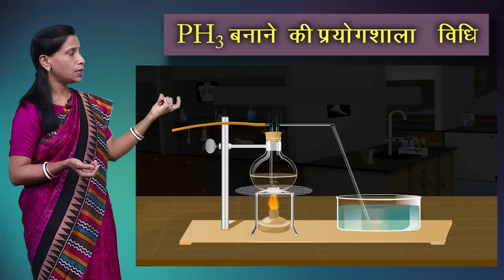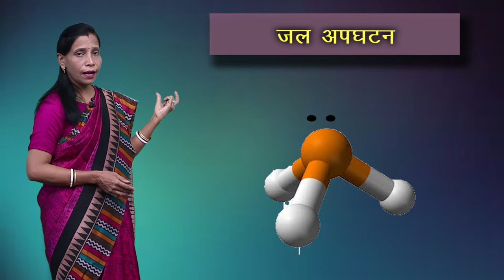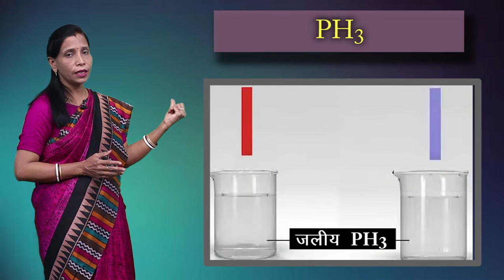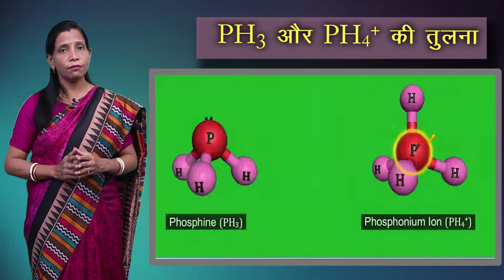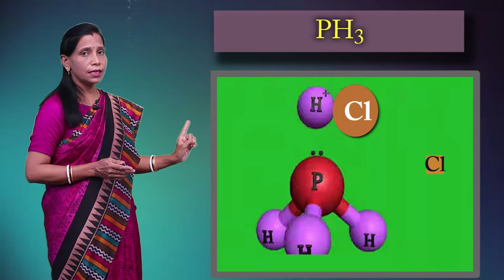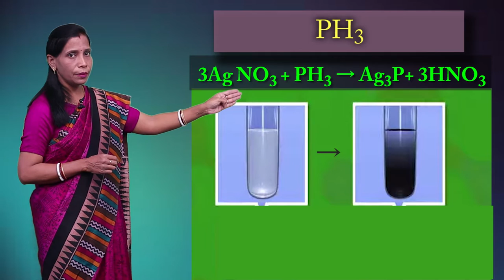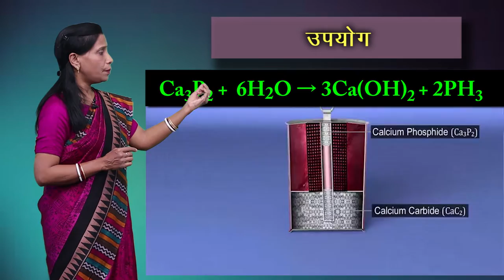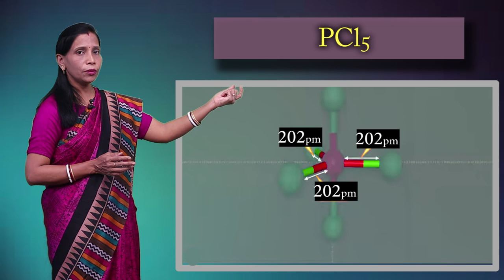CLASS 12th CHEMISTRY | CHAPTER 7 | p - BLOCK ELEMENTS | p - ब्लॉक तत्व